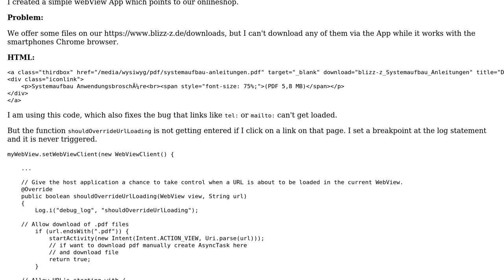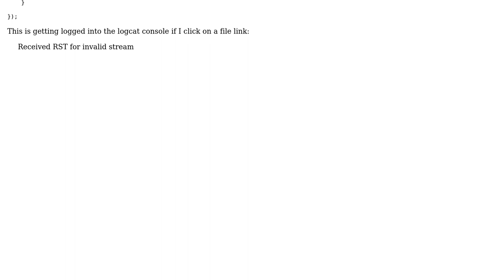Android webView - Can't load some links - Received RST for invalid stream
With thanks & praise to God, and with thanks to the many people who have made this project possible! You are responsible for your own actions.